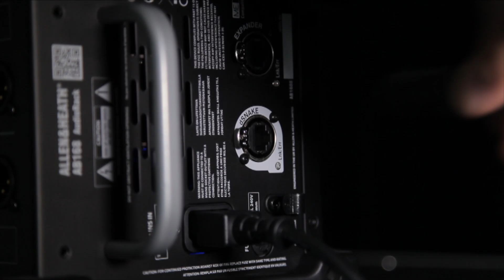Allen & Heath AB168 AudioRack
Launching at Infocomm - Las Vegas - 18-20 June, 2014

AB168 is a portable remote AudioRack, designed for use with the Allen & Heath Qu series digital mixers, and with the GLD digital mixing system.

Featuring 16 pristine mic preamps with Phantom Power indicators and 8 XLR line outs, AB168 runs on Allen & Heath's proprietary dSNAKE protocol.

Adding an AB168 to a Qu or GLD system allows the inputs and outputs to be positioned up to 120m from the mixer over a single Cat5 cable.

AB168s can be daisy chained for larger systems, and mixed and matched with the other AudioRacks in the range to create the perfect setup for any event.

With its sturdy construction and rubber bumpers, AB168 is made for life on the stage.

The AB weighs in at less than 5 kilos and features a sturdy carry handle, making it a convenient, super portable option for live sound and installation.